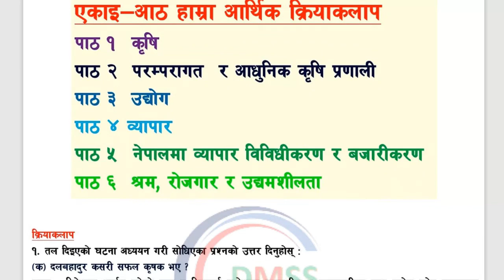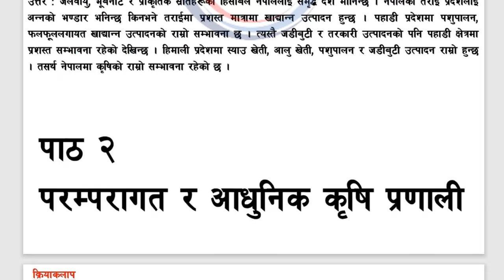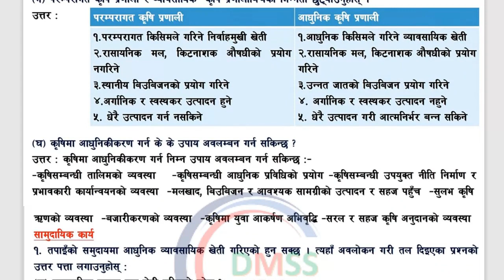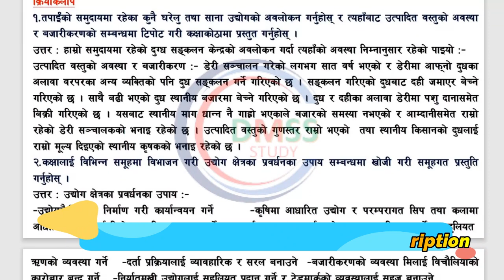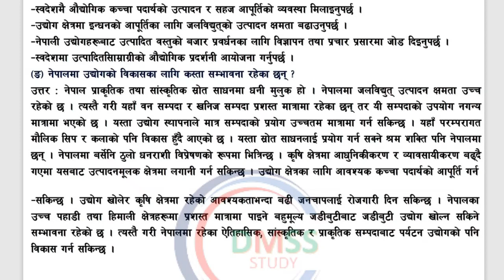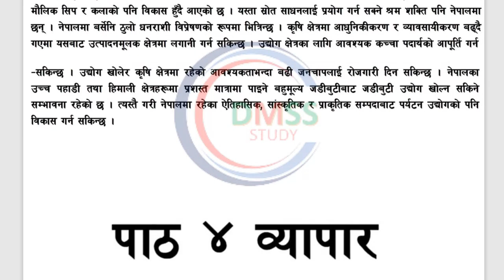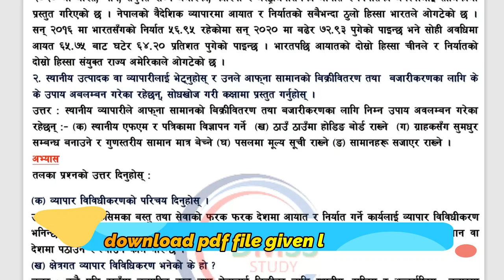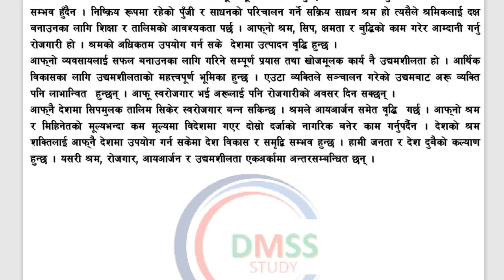एकाइ ८ हाम्रा अार्थिक क्रियाकलाप सामाजिक कक्षा ९ unit 8 hamra arthik kriyakalap class 9 social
एकाइ ८ हाम्रा अार्थिक क्रियाकलाप
सामाजिक कक्षा ९
unit 8 hamra arthik kriyakalap
class 9 social chapter 8
social notes class 9
social book class 9 pdf

पाठ १ कृषि
पाठ २ परम्परागत र अाधुनिक कृषि
पाठ ३ उद्योग
पाठ ४ व्यापार
पाठ ५ नेपालमा व्यापार विविधीकरण र बजारीकरण
पाठ ६ श्रम, राेजगार र उद्यमशीलता

NEPAL CASEAR
DMSS STUDY